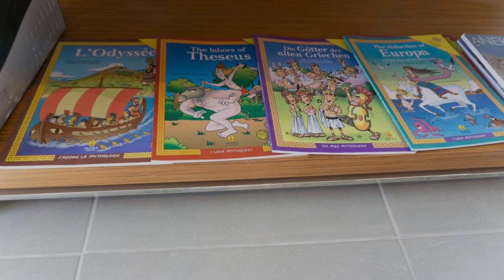Villa Ikaros, Agia Triada, Greece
About Property:
Boasting an outdoor pool, Villa Ikaros is quietly located in Agia Triada village. It offers tastefully decorated, self-catering accommodation with air-conditioning and free Wi-Fi. Taverns and shops are 2 km away.
Featuring stone details and beamed ceiling, Villa Ikaros is fitted with soft tones and elegant furnishings. A fireplace and flat-screen, satellite TV with CD/DVD player are found in the liv...
Property Type: Hotel
Address: Agia Triada, Rethymno, Agia Triada, 74100, Greece
Searching For
1. Villa Ikaros - Agia Triada - Greece
2. Villa Ikaros - Agia Triada - Greece Address
3. Villa Ikaros - Agia Triada - Greece Rooms
4. Villa Ikaros - Agia Triada - Greece Amenities
5. Villa Ikaros - Agia Triada - Greece Offers and Deals
Audio Credit:
Track Title: Subway Dreams
Artist: Dan Henig